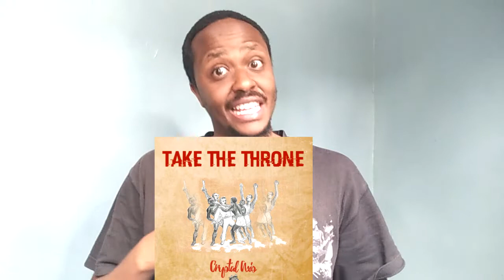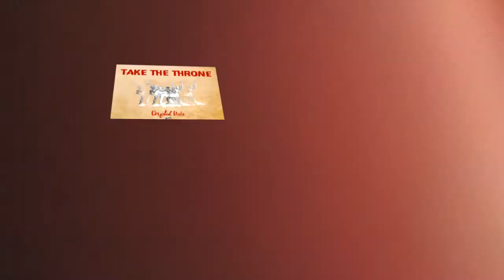Honest Review of CRYSTAL AXIS NEW 2020 SONG "Take The Throne"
Nairobi based anti-colonial afropunk rockers Crystal Axis share their latest single Take The Throne. "Take The Throne" is the first single off Crystal Axis’ upcoming 7” Lunatic Express of which is scheduled for release in November. Crystal Axis best Kenyan Rock songs include LEOPOLD, Nyayo House and Devil Sold his soul.
Crystal Axis is one of the best African Punk Bands. In this video, I give an honest review the CRYSTAL AXIS NEW 2020 SONG "Take The Throne" released 16th October 2020.  As the title suggests, Take The Throne is a call-to-action to dismantle harmful systems designed to suppress and frustrate people all over the world while only benefiting a select few members of the ‘elite’.
Written and performed by: Crystal Axis
Produced by: Djae Aroni
Artwork by: Naila Aroni and Blacky Warhol